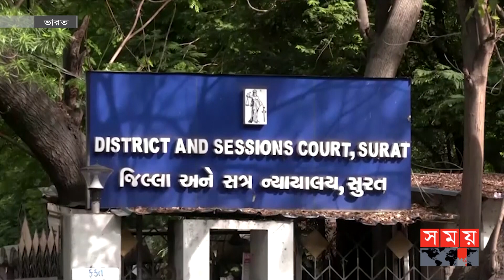নির্বাচনের আগে বিজেপিকে বড় ধাক্কা কংগ্রেসের | Rahul Gandhi | Case | Somoy International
মানহানি মামলায় বড়সড় স্বস্তি পেলেন কংগ্রেস নেতা রাহুল গান্ধী। 'মোদি' পদবি নিয়ে মন্তব্যের জেরে মানহানির মামলায় রাহুলের দুই বছরের সাজার ওপর স্থগিতাদেশ জারি করলেন দেশটির সর্বোচ্চ আদালত। এতে করে কংগ্রেস নেতার করা আবেদনের চূড়ান্ত রায় না দেয়া পর্যন্ত এই মামলায় রাহুলকে কোনো শাস্তি পেতে হবে না। শুধু তাই নয়, পার্লামেন্ট সদস্যের পদও ফিরে পাচ্ছেন রাহুল।

Congress leader Rahul Gandhi got a big relief in the defamation case. The country's Supreme Court suspended Rahul's two-year sentence in a defamation case for commenting on the surname 'Modi'. In this way, Rahul will not have to face any punishment in this case until the final verdict on the application made by the Congress leader is given. Not only that, Rahul is also getting back the post of Member of Parliament.

Somoy TV: t.ly/Se1z
Somoy TV Bulletin: t.ly/iqIq
Somoy Entertainment: t.ly/3dWC
Somoy Sports: t.ly/iASp
SOMOY TV ISLAMIC: t.ly/zU6a

Somoynews.tv: t.ly/Y7ab
খেলার সময়: t.ly/xJ5H
সময়ের গল্প: t.ly/EW3M
এ সময়ের বাণিজ্য : t.ly/m3ir

Groups:
Somoy TV (Official)✅: t.ly/ajiO
Somoy Entertainment✅: t.ly/8CLh
Somoy Business✅: t.ly/4xaJ